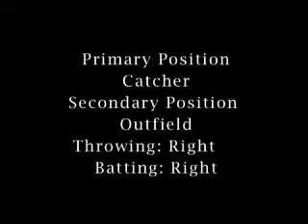Shannon Softball Clip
Show style and techniques